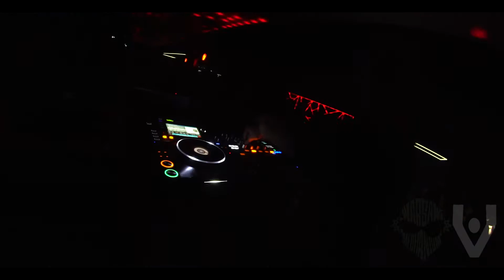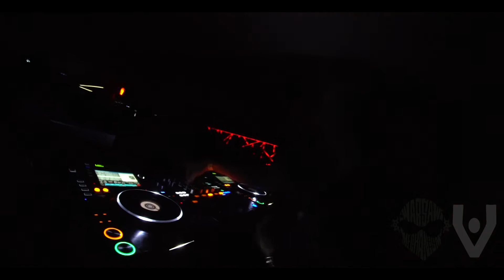RUST ERROR 303 03-03-2017